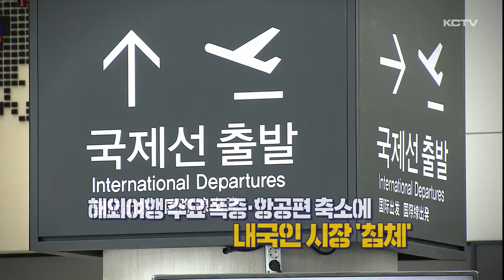[송년기획 8] 외국인 '들썩' 내국인 '털썩'…제주관광 희비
코로나19로 움츠러들었던 외국인 시장은 중국 정부의 방한 단체 관광 허용으로 기지개를 켰습니다.

반대로 코로나 특수를 누렸던 내국인 시장은 그간 억눌렸던 해외여행 수요가 폭증하면서 침체기에 접어들었습니다.

엇갈린 희비 속에 남은 건 과제입니다.